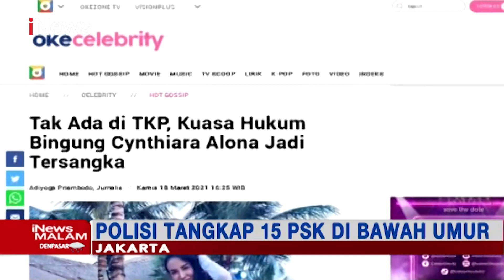Hotel Miliknya Jadi Praktik Prostitusi, Cyinthiara Alona Ditetapkan Tersangka - iNews Malam 19/03